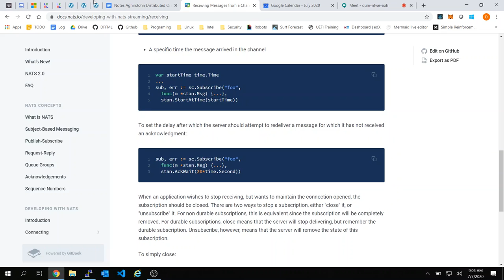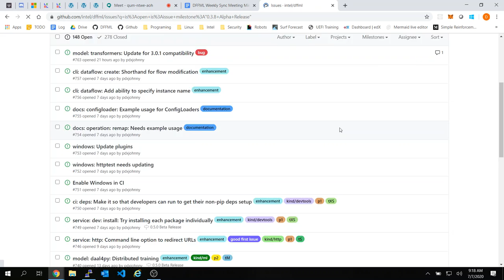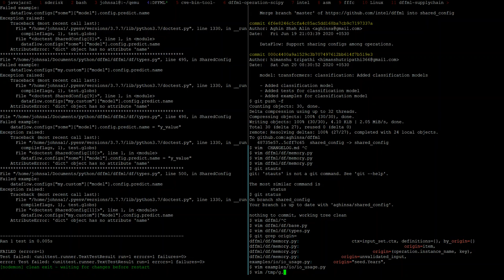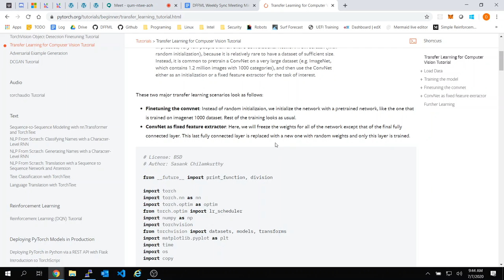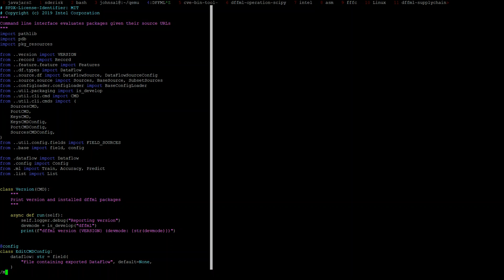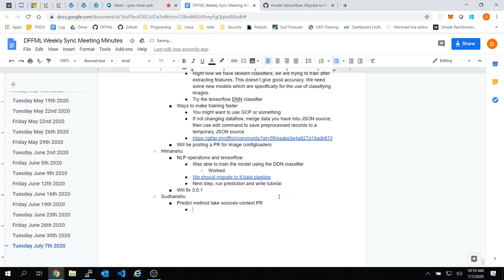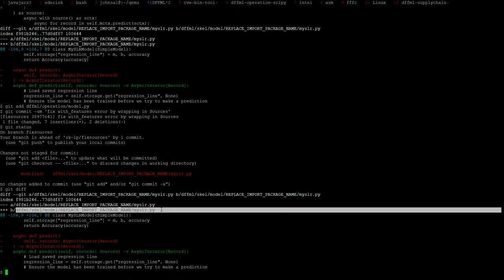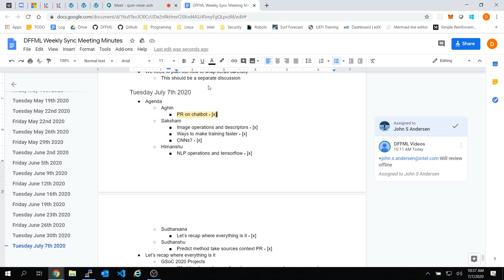Weekly Sync 2020-07-07